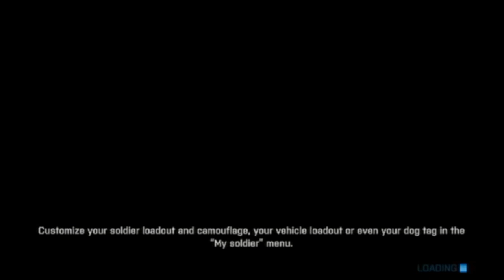Battlefield 3 Walkthrough Part 1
We start a new walkthrough! Enjoy!